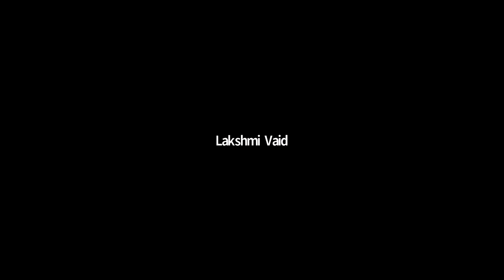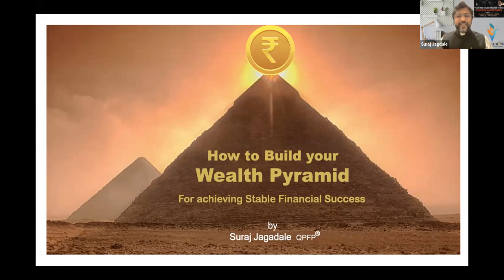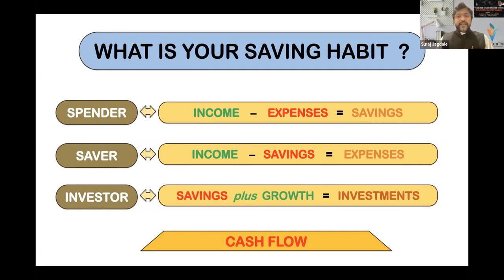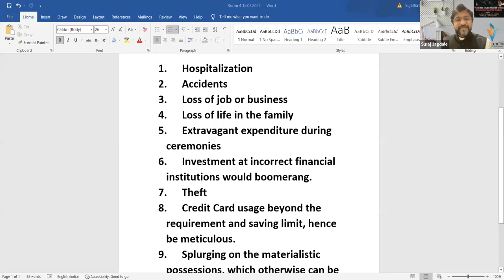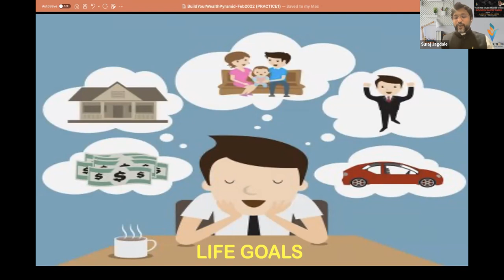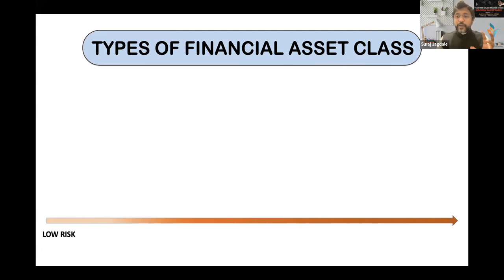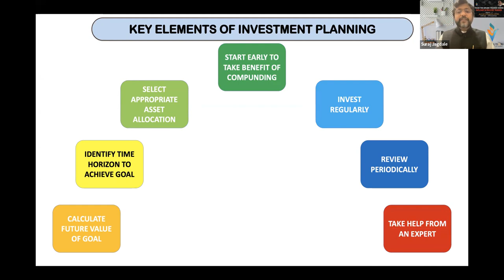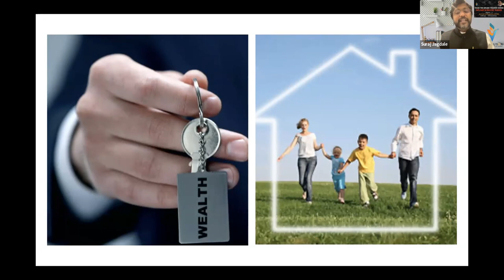How to build your wealth pyramid by Mr. Suraj Jagadale on 15. 02. 22